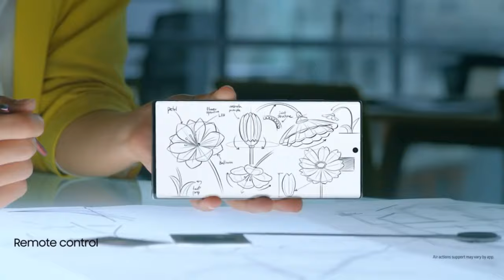Galaxy Note 20 -Full Introduction